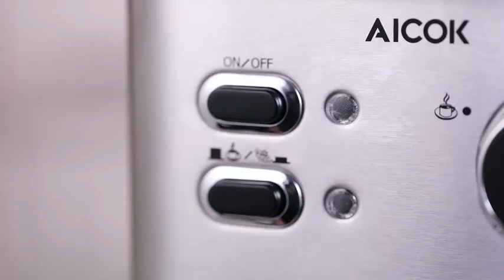AICOK Espresso Machine, Coffee Maker with Milk Steamer on Amazon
Product details & Purchase Links below / Detalles y links de compra más abajo

This video shows the uses and features of this “AICOK Espresso Machine, Coffee Maker with Milk Steamer Frother”, 15 Bar Pump Latte and Moka Machine, Stainless Steel, Warm Top for Cup Placing, 1050W / Este video muestra los usos y características de la Cafetera AICOK, máquina de Expreso, Capuchino, con vaporizador de leche”, 15 Bar de presión, de acero inoxidable, Calentador de tazas en la parte superior,1050W

Links where you can find the product / Enlaces donde puedes encontrar el producto:

Amazon USA

Amazon México
Check out these fabulous related products on my channel / Mira estos fabulosos productos relacionados en mi canal:

This help allows us to continue posting videos like this. If you find any of your copyrighted materials in this video, leave us a message at so, we can solve the problem.

Aviso de responsabilidad legal: Este video y descripción contienen enlaces de afiliado a productos, lo que significa que existe la posibilidad de recibir alguna pequeña comisión para el crecimiento y desarrollo de este canal. Esta ayuda nos permite continuar publicando videos como éste. Si encuentra alguno de sus materiales con derechos de autor en este video, déjenos un mensaje en para que podamos resolver el problema.